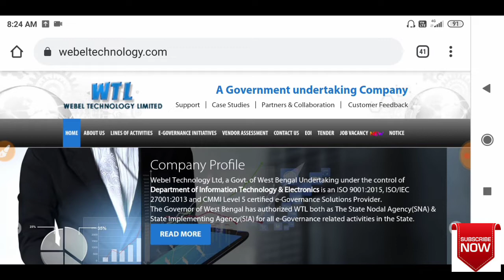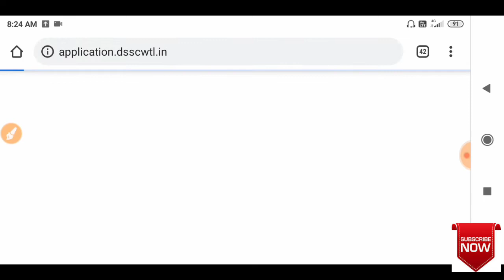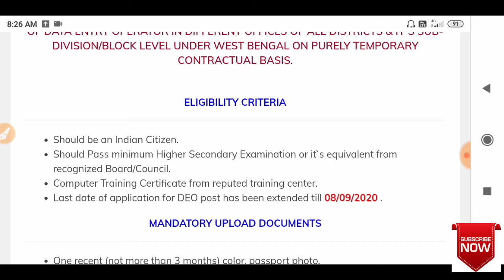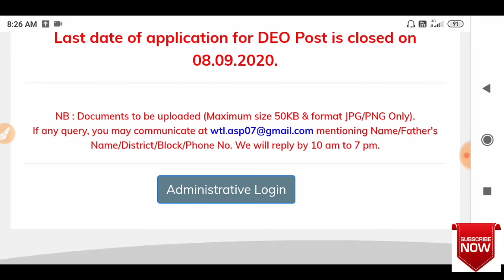BSK বাংলা সহায়তা কেন্দ্রের তৃতীয় ধাপের ফর্ম ফিলাপ নিয়ে বিভিন্ন প্রশ্ন ও উত্তর | BSK Apply Online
BSK
bsk
webel technology limited
webel
wtl